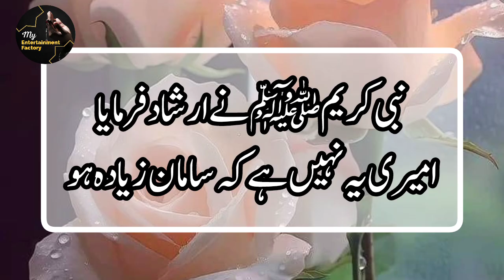Hadees Mubarak ✍️🥀|| Islamic Hadees Sharif || Best Hadith in Urdu || Hadees Nabvi || Asaan Hadees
Hadith in Urdu ✍️🥀 || Hadees in Urdu🌹|| Best Islamic Hadith Of Prophet Muhammad PBUH 🌷

Topic covered:

Hadees Sharif in Urdu, Islamic teachings in Urdu, Hadees Mubarak, Top Hadees in Urdu, Hadees Nabvi, Hadees in Urdu, Best Hadees Sharif
Inspirational Hadees Sharif, Islamic knowledge in Urdu, Prophet Muhammad Hadith, Hadith in Urdu
Hadees Nabvi collection, Motivational Hadees Mubarak, Hadees Nabvi in Urdu, Hadees Pak.

Hadees Mubarak | Hadees Pak | Powerful Hadith & Quranic Wisdom

Subsacribe @myentertainmentfactory

Voice Over: Zameer Ahmad Bhatti

Voice By :.    ( Zameer Ahmad Bhatti )
Editing By :    ( ZAMEER AHMAD BHATTI )

More Updates:

For the most beautuiful kallam / naat / Nasheed / hamd and islamic songs in Urdu / Punjabi and English